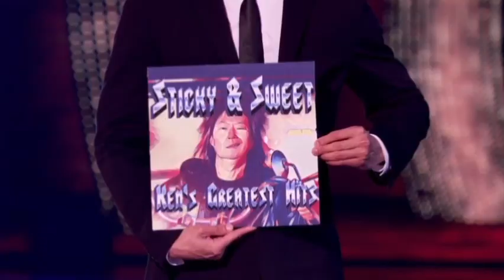Gumball Soundtrack Of My Life Clue / The Masked Singer USA Season 11 Ep. 9